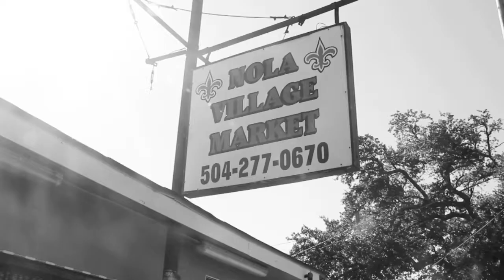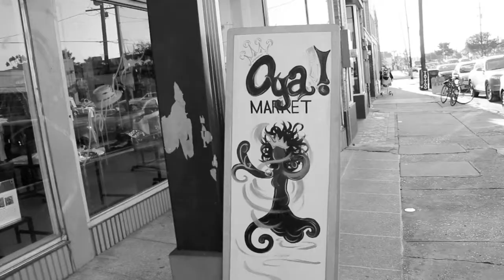Crossword - Loonies [OFFICIAL MUSIC VIDEO]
Premiered on Mind Equals Blown

"Filmed in New Orleans’ Ninth Ward, Lower Ninth Ward, and West Bank communities, Loonies is a multi-dimensional depiction of loss, trauma, reclamation, and freedom. From the levee view of the Mississippi River, to the bridge overlooking the man-made barrier of the canal, the movement, and spirit of the soul is like water, boundless and uncontainable. The African and Diasporic goods in the Oya market reflect the transformative nature of exchange. We are not for sale: we are the determinants of our own value, and the progenitors of radical art. Even in the aftermath of systemic disenfranchisement, Black New Orleans remains a mecca for radical liberation embedded in the eye of the storm."
- Jeri Hilt